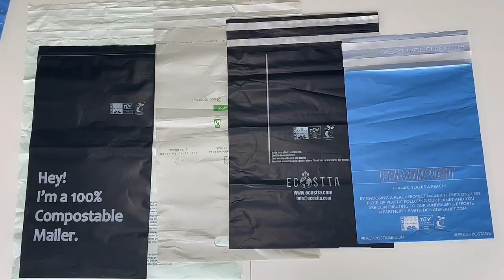Plastic Garment Bags|Plastic Shirt Bags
frost poly zip lock bags, swimwear swimsuit plastic brief bags, underwear package bags, custom clothing bags, clothes packaging bag.